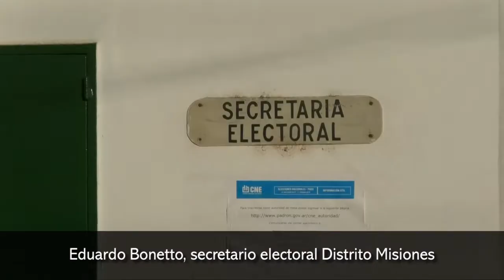Misiones comenzaron a despachar las urnas para las elecciones PASO